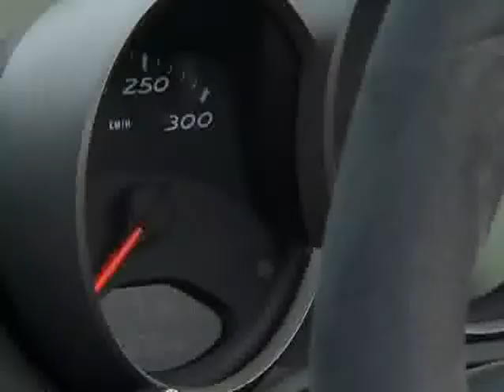Essai PORSCHE Boxster Spyder (2010)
Rappelant le Spyder 550, première voiture de course de son histoire, Porsche enrichit sa gamme Boxster d'une version Spyder allégée équipée du Flat-six 3.4l de 320 ch. Détonant !